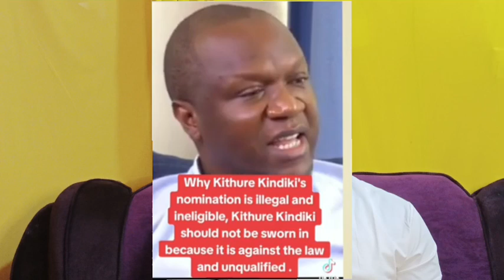Breaking news! Gachagua wins big today! Court delivers sad news to Kindiki, you are not qualified